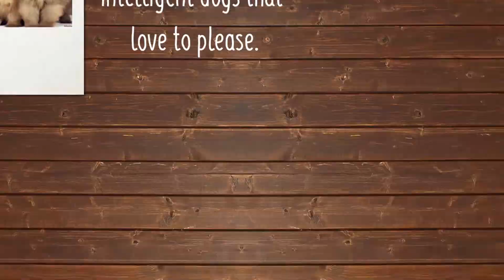Pomeranian Breed Facts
The Pomeranian is a cocky, animated companion with an extroverted personality. This compact little dog is an active toy breed with an alert character and fox-like expression. Today, the Pomeranian is a popular companion dog and competitive show dog. They can come in all colors, patterns, and variations although orange and red are the most popular.

History
The breed's name originally came from the historical region of Pomerania (now present-day Germany and Poland). Originally weighing nearly 30 pounds, the dog served as an able herder of sheep in its larger form. In 1888, Queen Victoria fell in love with a Pomeranian in Florence, Italy, and brought the specimen back to England, influencing its popularity dramatically.

Temperament
Pomeranians are very intelligent dogs that love to please. Because of their outgoing temperaments, they can be very good family dogs with the right training. Due to their small size, they don't require much exercise but are an energetic breed that needs attention from their people frequently. Pomeranians need a firm hand with training.

Toy Group; AKC recognized in 1888.
Ranging in size from 4 to 12 pounds, with the ideal weight for the show specimen being 4 to 9 pounds.
Bred down from sled and herding dogs, companion.
Environment

Apartment is fine because of small size
Very active indoors.
Be careful in hot weather because of their hair coat.
Exercise

Daily light exercise.
Grooming

Regular brushing because of long hair coat
Moderate to heavy shedding.